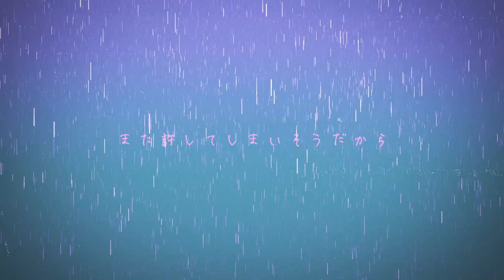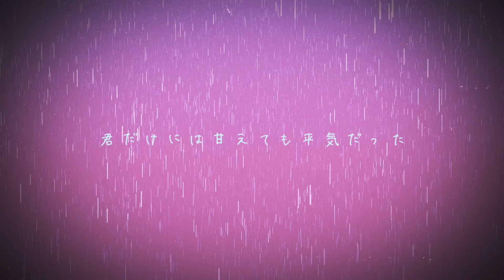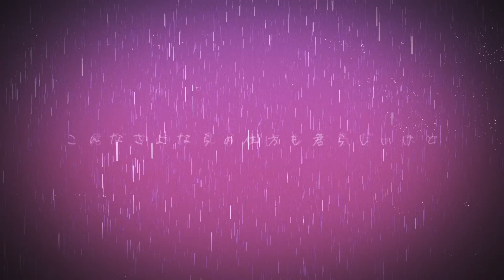東京ゲゲゲイ - オテンキボーイズ (Lyric Video)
▼TOKYO GEGEGAY オテンキボーイズ
作詞 : MIKEY
作曲 : MIKEY, 安宅秀紀
編曲 : 安宅秀紀

Video Director : Keisuke Matsuoka (superbly inc.)

※著作権者の許可なくこの動画の内容の全て、又は一部をいかなる手段においても複製・転載・流用・転売・複写等することを固く禁じます。

KITERETSU MENTAL WORLD Co.,Ltd.